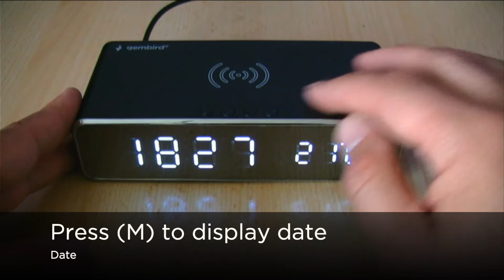DAC-WPC-01: Digital Alarm Clock with Wireless Phone Charging Function - HOW TO SET UP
In this short video you will see how to setup our alarm clock with wireless phone charging function.

This product offers:
Time (12h / 24h)
Temperature (Celsius and Fahrenheit)
3x Alarms
and of course Wireless charging for several phones.

* List of suitable phones (feb-2023)

Android: Samsung Galaxy Fold or Z Fold 2 5G
Samsung Galaxy Z Flip or Flip 5G
Samsung Galaxy Note 20 or Note 20 Ultra
Samsung Galaxy S20, S20 Ultra, or S20 FE Edition
Samsung Galaxy Note 10, Note 10 Plus, or Note 10 Plus 5G
Samsung Galaxy S10, Galaxy S10+ and Galaxy S10e
Samsung Galaxy Note 9
Samsung Galaxy S9 and Galaxy S9+
LG Wing, LG Velvet
LG V60
LG G8, G8s, or G8X
LG V50, LG V40, LG V35
LG V30
LG G8 ThinQ, G8s ThinQ and V50 ThinQ
LG G7 ThinQ and LG V40 ThinQ
Sony Xperia XZ3 and Sony Xperia XZ2
Google Pixel 4 or 4 XL
Google Pixel 3 and Pixel 3XL
Huawei P40, P40 Pro, or P40 Pro+
Huawei P30 or P30 Pro
Huawei Mate 20, Mate 20 Pro, or Mate 20 RS Porsche Design
Huawei Mate 30, Mate 30 Pro, or Mate 30 RS
Huawei Honor V30 Pro
Xiaomi Mi 10, Mi 10 Pro, or 10 Lite
Xiaomi Mi 9 and Mi 9 Explorer/Pro
OnePlus 8 Pro
ZTE Axon 10 Pro
ZTE Axon 9 Pro